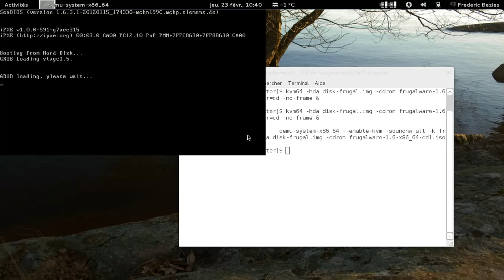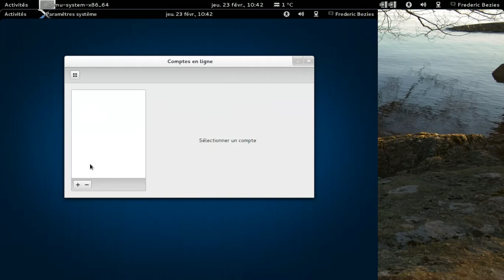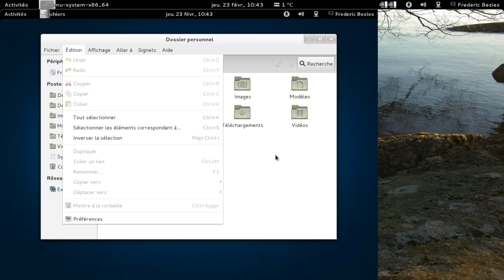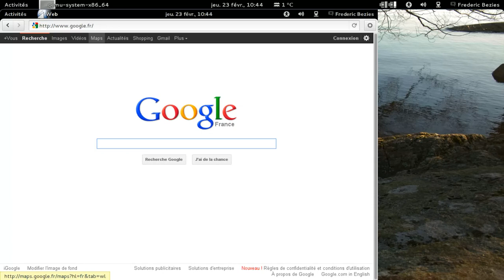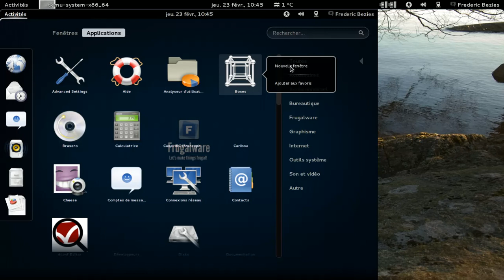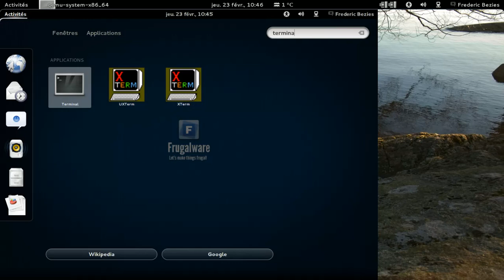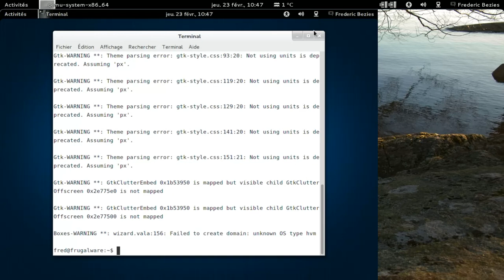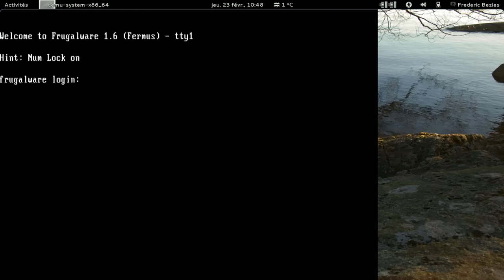gnome 3.4 beta avec une frugalware current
gnome 3.4 beta avec une frugalware current, le tout dans une machine virtuelle qemu